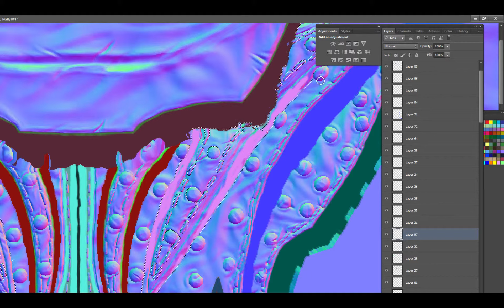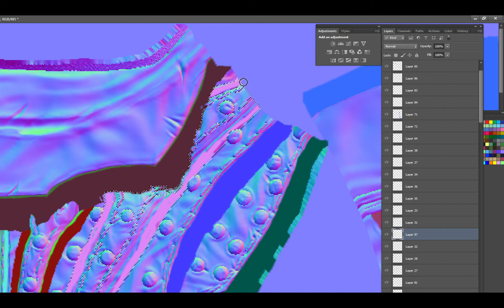dahsia (Part 5)